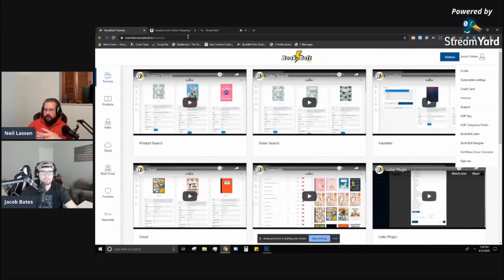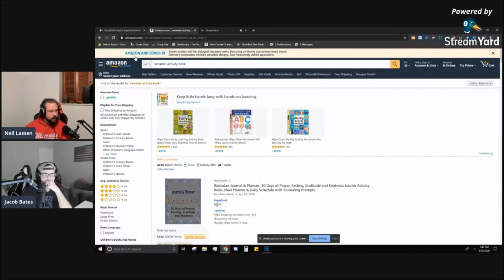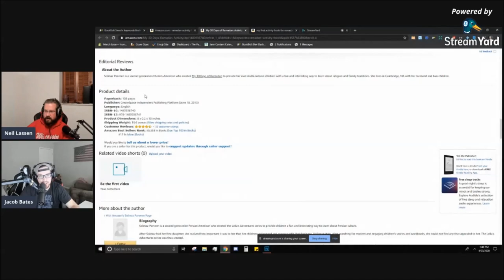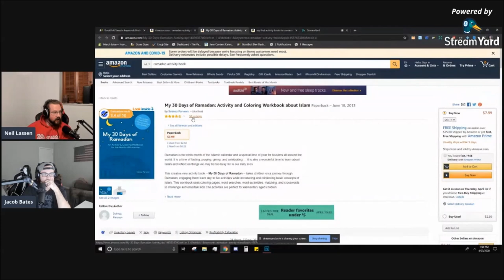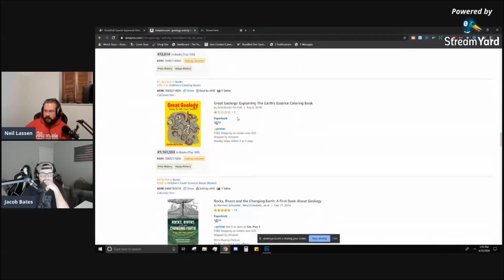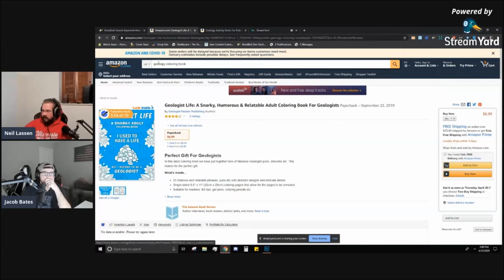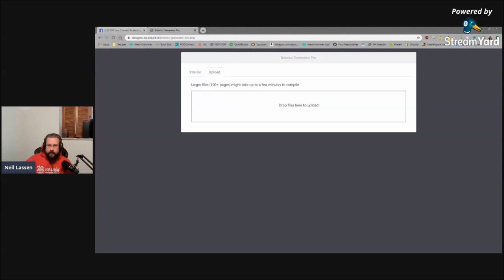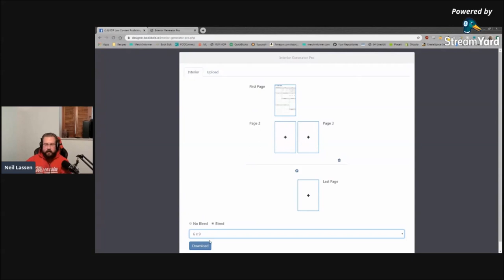Keywords, Research and Low Competition Live Chat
In this video, we go over how to best find keywords that are low competition, get searched, and are in front of the right audience.

Learn how to do your KDP research the right way without shooting in the dark. Use the right keywords, put in the work to make your book stand out, and look at what the reviews are saying!